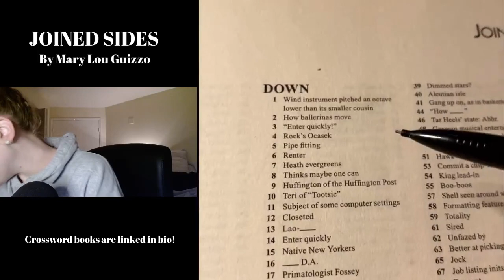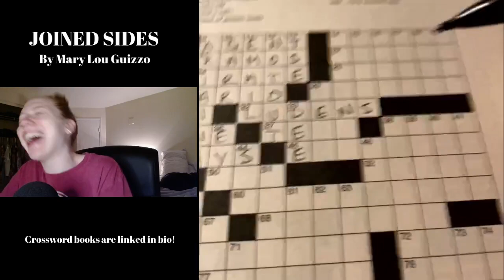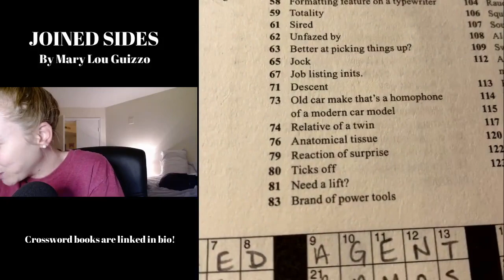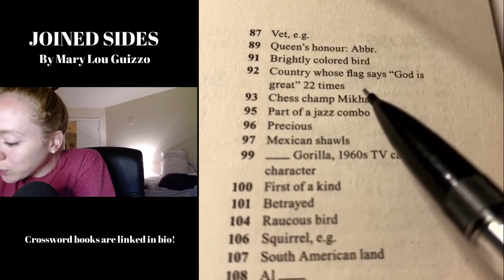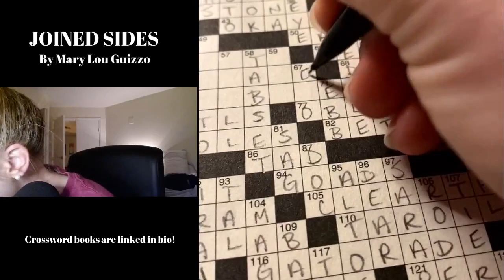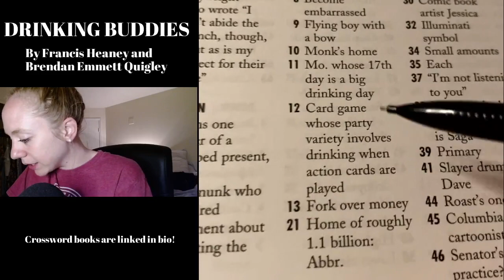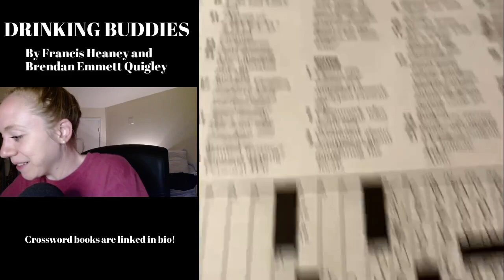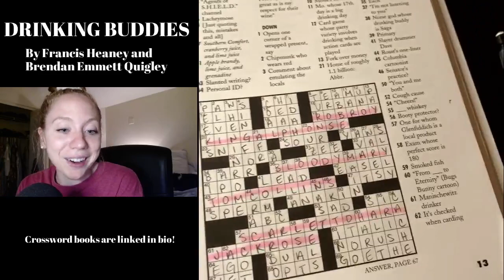Crosswords and Cocktails on TWITCH!